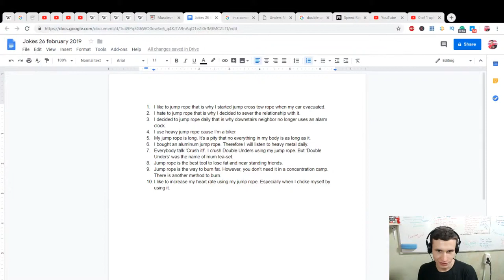EJJ 1 | 10 self created Jokes about Jump Ropes | Russian man presents his Stand-Up Comedy routine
I like to jump rope that is why I started jump cross tow rope when my car evacuated.

I hate to jump rope that is why I decided to sever the relationship with it.

I decided to jump rope daily that is why downstairs neighbor no longer uses an alarm clock.

I use heavy jump rope cause I’m a biker.

My jump rope is long. It’s a pity that no everything in my body is as long as it.

I bought an aluminum jump rope. Therefore I will listen to heavy metal daily.

Everybody talk ‘Crush it!’. I crush Double Unders using my jump rope. But ‘Double Unders’ was the name of mum tea-set.

Jump rope is the best tool to lose fat and near standing friends.

Jump rope is the way to burn fat. However, you don’t need it in a concentration camp. There is another method to burn.

I like to increase my heart rate using my jump rope. Especially when I choke myself by using it.

Thanks :)

F.A.Q.:

1. Why do I learn English?

2. Why do I learn Indonesian?

3. Why am I doing reactions?

4. Why am I making a video?
Self-psychotherapy
Development of my own skills
Autobiography
Self-awareness

5. Why am I learning new skills?

6. According to the results, the language I want to talk mainly?

7. What do I want to get on the total?

8. What do i love?
Communication with people
Dancing
Developing
Singing
Playing music
Speaking
Training
Make new
Playing computer games
Drawing
Having fun